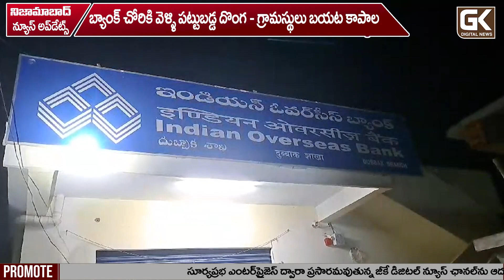బ్యాంకు చోరీకి వెళ్లి గ్రామస్థులకు పట్టుబడ్డ దొంగా